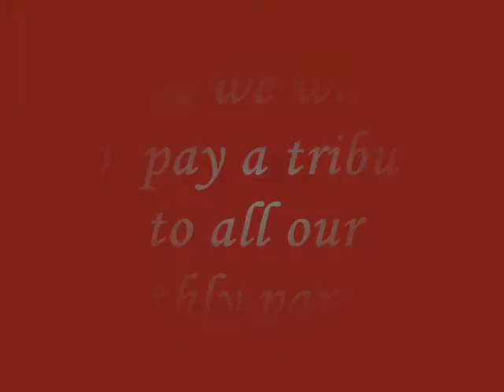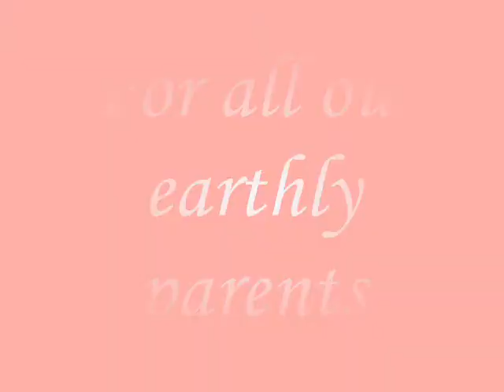A Tribute to Parents - Parents' Day Video 2011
One of God's most wonderful blessing to us is our parents and our families. This is a short video of some of the many blessed families in Klang Wesley Methodist Church.